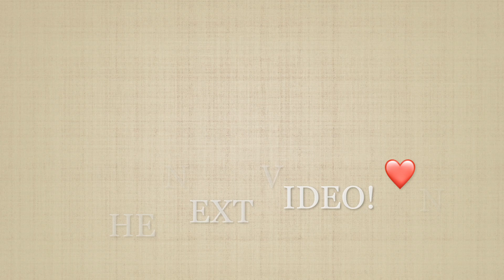Christmas Eve 2020!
Hey Guys!

We are catching up on some videos so here is one that I wanted to keep for our memories!! Here is our Christmas Eve video for 2020! Oliver had so much fun with his cousins, especially making a mess in the flour and frosting cookies!

With us you will see normal daily life to baby updates and more! Join our little family for more craziness! 😉